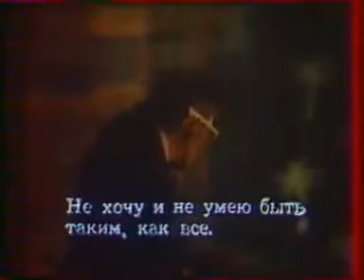Аукцыон - Книга учета жизни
Фрагмент из к/ф "Взломщик". Еще с солистом Рогожиным